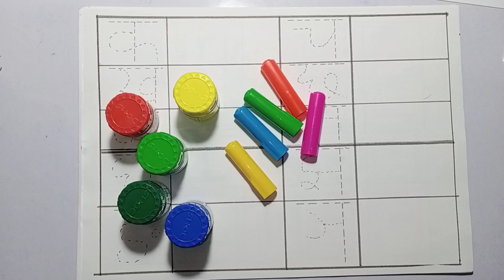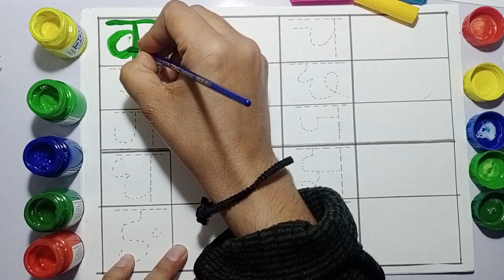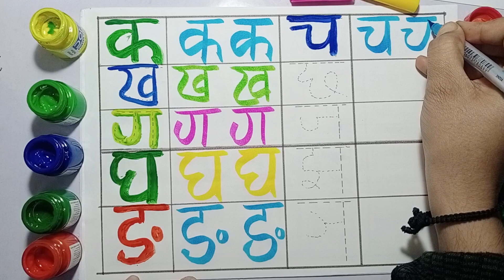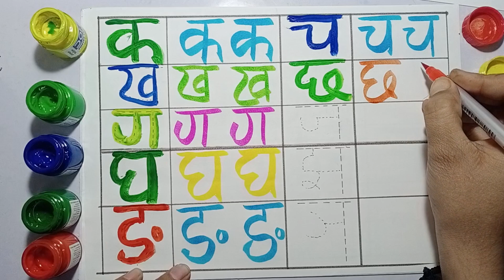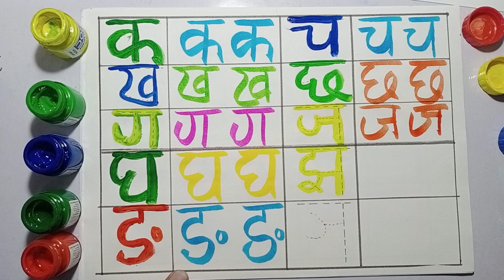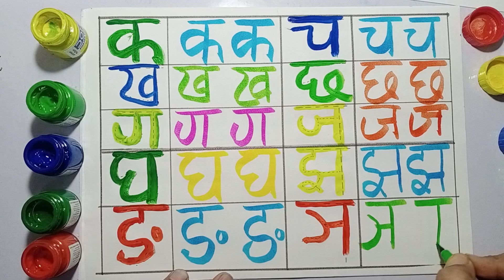क से कबूतर, ख से खरगोश, हिंदी वर्णमाला, क ख ग अ आ इ ई, Kse kabutar, Hindivarnamalaand picture, 07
your Quiery -👇

1. k se kabutar
2. K se kabutar kh se khargosh
3. K se kabutar KH se khargosh g se gamla
4. K se kabutar wala video
5. Gamla wala video
6. today videos k se kabutar
 7. Kabutar wala video
8. Mantu Study Class ka kabutar video
9. Kabutar kabutar kabutar
10. Kabutar video
11.
12.
13. online class k se kabutar
14. online video k se kabutar kh se khargosh
15. cartoon kabutar
16. cartoon videos k se kabutar kh se khargosh
17. Mantu Study Class ka kabutar videos
18. Kh se khargosh g se gamla
19. K se Kamal
20. New videos k se kabutar KH se khargosh g se gamla